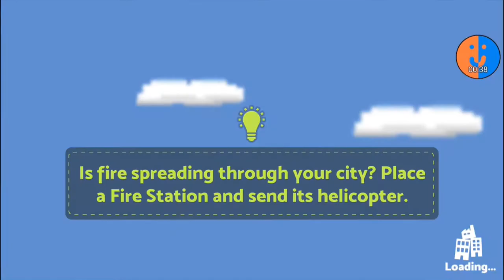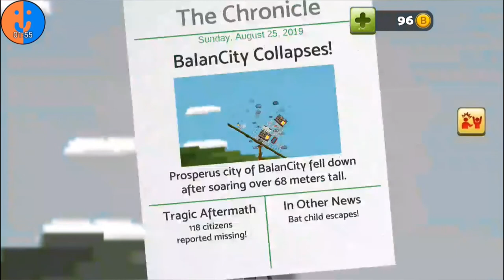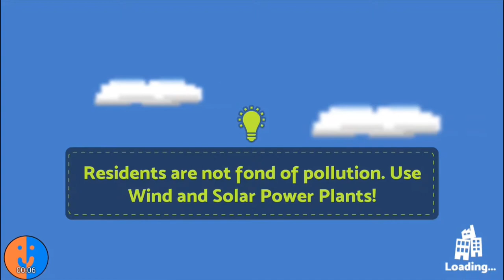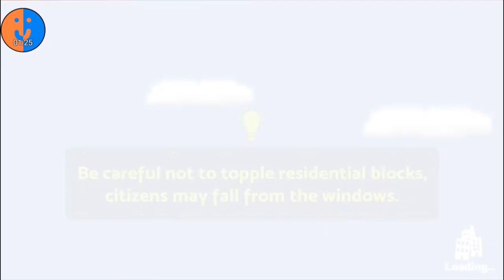Meine Stadt! | BalanCity #01 [German]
Balancity